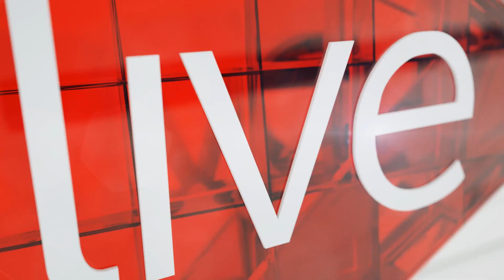The Science Inside 28 November